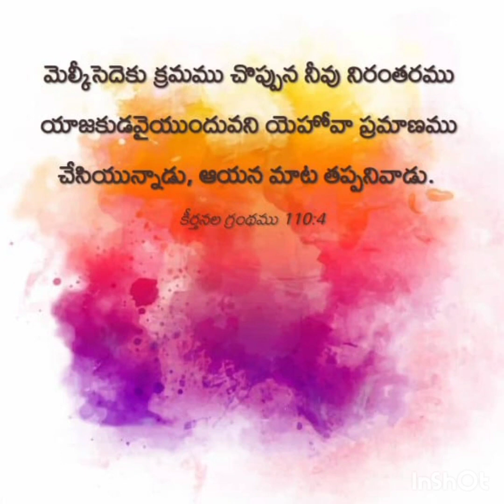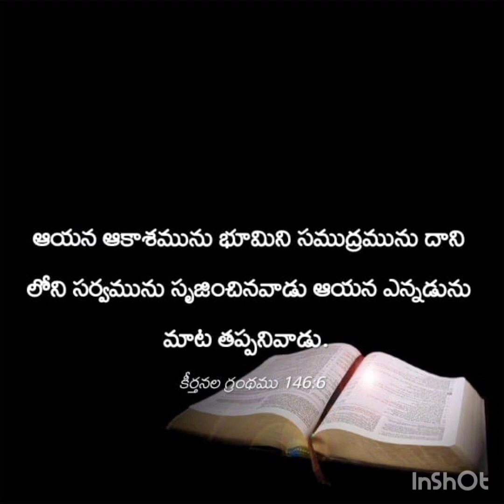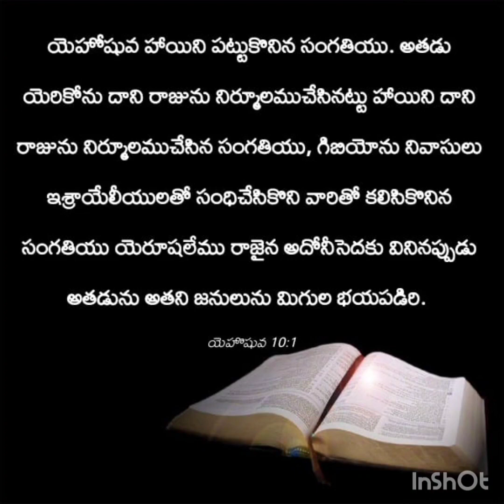దేవుడు మాట తప్పని వాడు..గిబియోనియులకు(అన్యులకు) ఇచ్చిన మాట బట్టి israel ప్రజలు కరువు ఎందుకు వచ్చింది